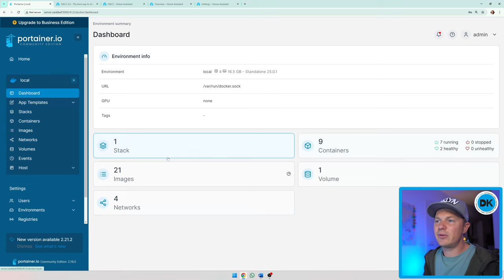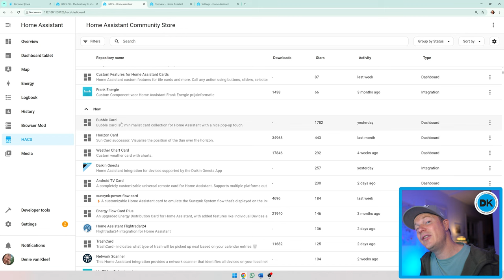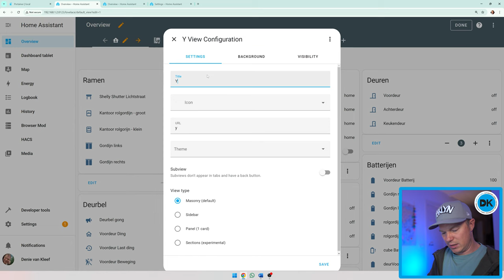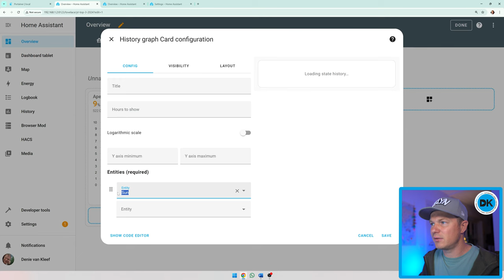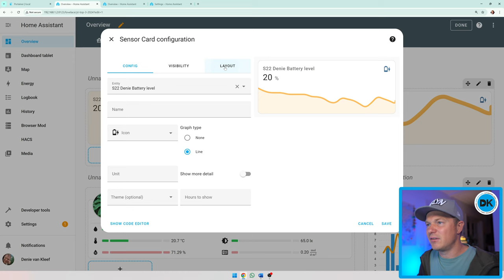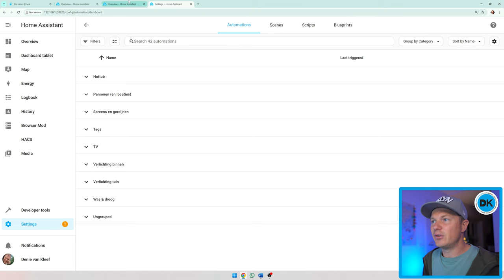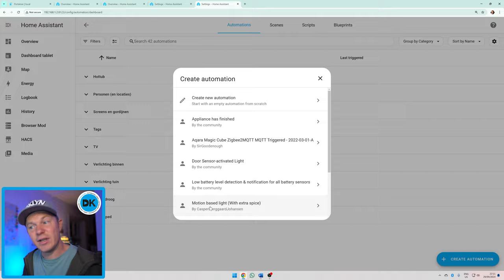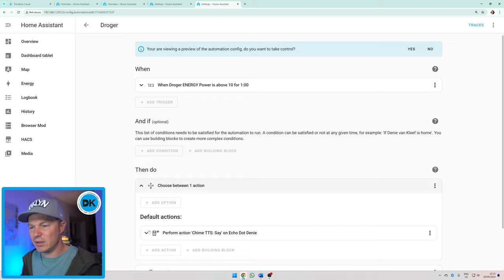3 beste home assistant updates van 2024?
De laatste maanden zijn er toffe updates in Home Assistant uitgebracht, deze video laat de drie tofste zien waar ik mee aan de slag ben gegaan: HACS2.0, Secties en Blueprints overnemen.

🛒 Hier de apparatuur die ik aanbeveel voor jouw home automation reis

💡 VRAGEN - Heb je een vraag over Home Automation? Laat wat achter in het commentaar!

Deze video is NIET gesponsored, maar product links zijn affilate, wat betekend dat als je wat koop, dat ik een kleine commisie, krijg zonder extra kosten voor jou.

📘 VIDEO INFORMATIE:

In deze video leg ik uit hoe in de laatste versie van Home Assistant (2024.9) je kan werken met HACS 2.0, Secties in je dashboard en hoe je vanaf nu Blueprints kan overnemen om ze zelf precies aan te passen in je automations.

Hoofdstukken:
00:00 Intro
00:57 Home Assistant Container updaten
02:15 HACS 2.0
05:39 Secties
11:34 Blueprints overnemen
15:39 Conclusies